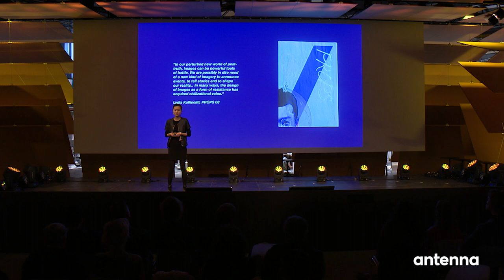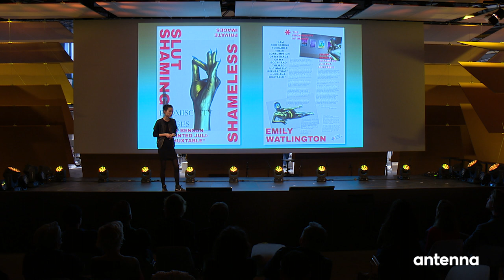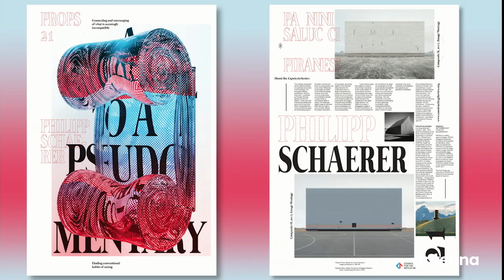Lucy Siyao Liu on the art of image-making || antenna 2017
Designer Lucy Siyao Liu of Massachusetts Institute of Technology presented Props Paper at the inaugural antenna event. She talks about her project that interrogates the work of one image maker per issue.